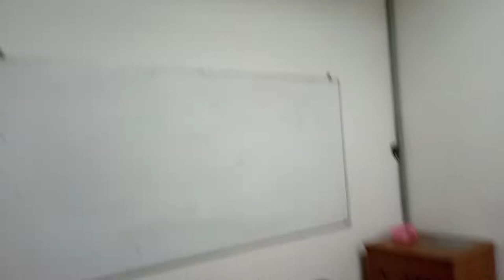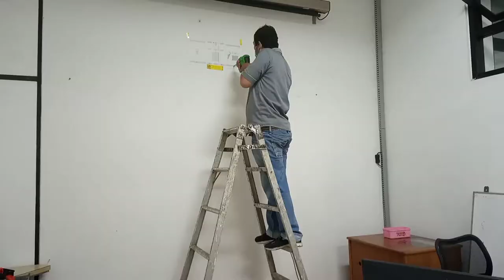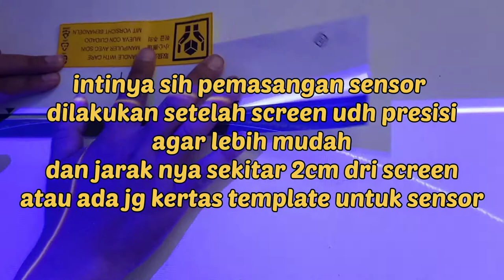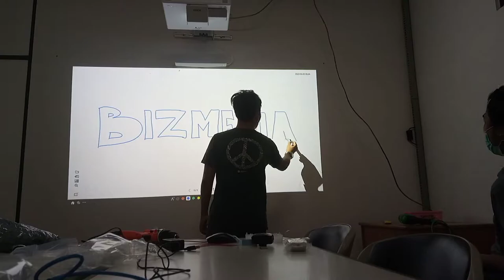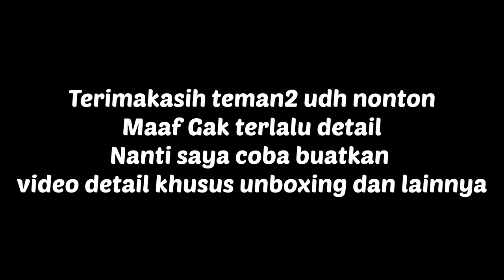Instalasi, cara pasang Epson EB-1485fi (interactive Projectors)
saya mau share sedikit pengalaman saya dalam pemasangan interactive projector epson seri EB-1485FI.